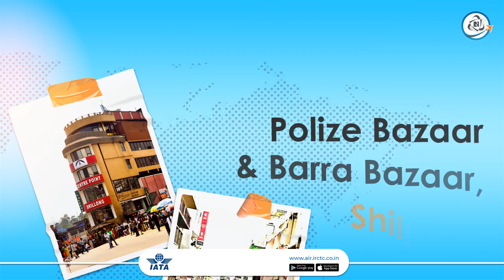CHRISTMAS MARKETS || IRCTC AIR || IRCTC OFFICIAL || FLIGHT BOOKING ONLINE || FLIGHT BOOKING BEST APP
Christmas is just around the corner and the holiday spirit has started to spread!
Join us while we embark on a journey as we introduce you to some of the most magical Christmas markets in the country. To them, book a flight today on IRCTAir & get set to jingle all the way.